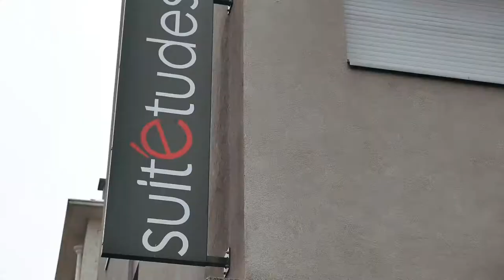RÉSIDENCE ÉTUDIANTE Andromaque à VILLEURBANNE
Vous êtes à la recherche du LOGEMENT ÉTUDIANT IDÉAL ? Arrêtez tout ! Venez découvrir cette superbe résidence étudiante. Son équipement moderne et ses services de qualité ne vous laisseront pas indifférent.

Avec des logements allant du studio au T2, cette résidence étudiante s'adapte aux besoins de chacun de ses locataires.

Bon visionnage

Vous avez des questions ? Réagissez dans les commentaires de la vidéo.

L'équipe ImmoJeune

Depuis que nous avons fondé ImmoJeune en 2011, nous sommes devenus, 7 années d’existence, le leader de notre secteur : le logement étudiant. L’objectif qui nous anime est de répondre aux difficultés rencontrées par les étudiants lors de leur recherche de logement.

Si vous désirez en savoir plus, voici le lien de notre plateforme